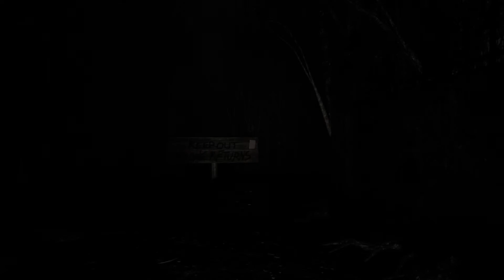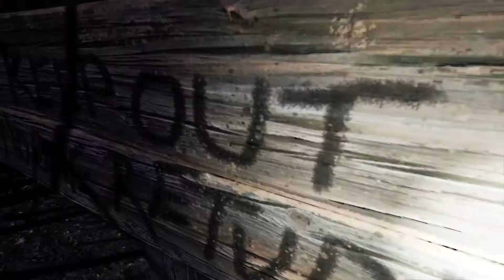SHE DIDNT HAVE TO DO ME LIKE THAT!!! Pacify woods DLC | Horror game